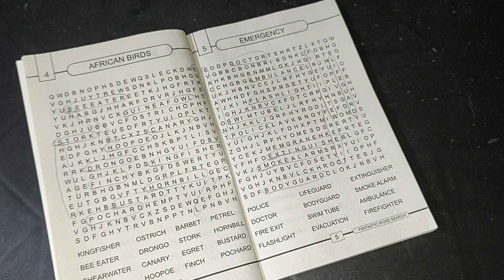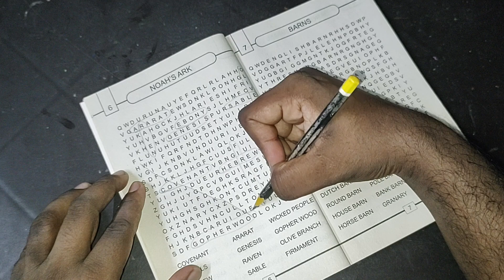Fun & Fantastic Word Search Epi 06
Hey Guys,

Its Time to Find out some of the cool meaningful & Enthusiastic wordsearch I Hope you guys have fun watching my videos.